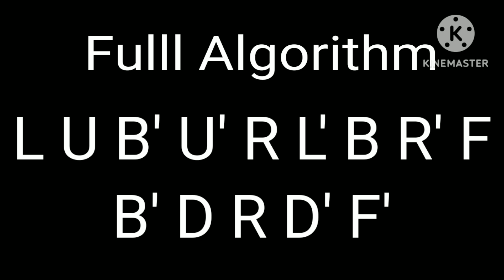How to make anaconda pattern in Rubik's Cube